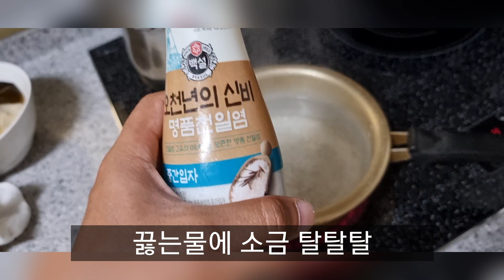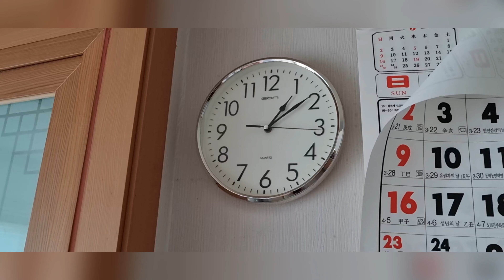태국식 삼겹살 튀김 무껍 만들기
절 ㅡ 때 따라하지 말것..ㅎㅎㅎ
무껍 만들꺼면 다른영상보고 하세요 ㅋㅋㅋㅋㅋㅋㅋㅋㅋㅋㅋㅋㅋㅋㅌㅋ
재미로만 봐주세요 ㅎㅎㅎㅎ